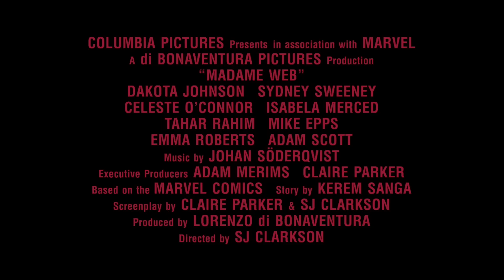MADAME WEB - Official "Future" Trailer (New Footage)